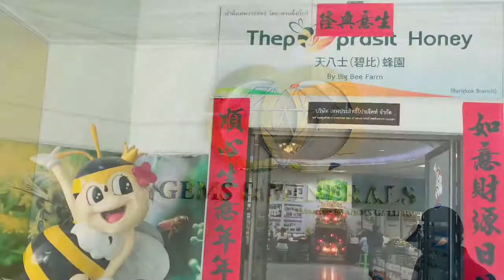Our first trip abroad together!😍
This is the video of me and my husband’s first trip abroad together (Bangkok, Thailand). God bless you all!❤️